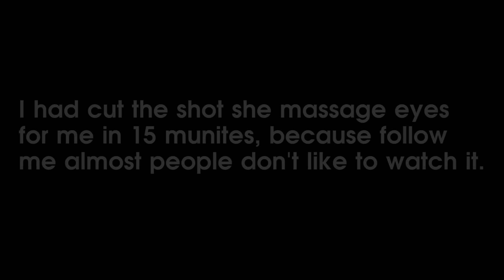Barbershop Vietnam Massage Eyes & Shave just $5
Hi everyone! I'm in a Barbershop in Ho Chi Minh city, Vietnam, there are many services: massage eyes, cut hair, shave, wash hair, face skin care, nail. I review shave and massage eyes with price: 70,000VND and tip 50,000vnd (around $5.5).
Comments: Thanks for your comments below the video. Disrespectful comments towards Barber or towards people in the video will be deleted. Rude commenters (spammers, haters) will be banned.
© Copyright by Street Food And Travel ☞ Do not Reup